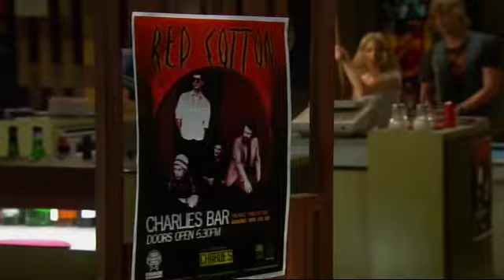Neighbours: Wednesday 24 April - Clip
As Jade begins to doubt that she's deserving of Kyle, Rhys exploits her fears by making his move.